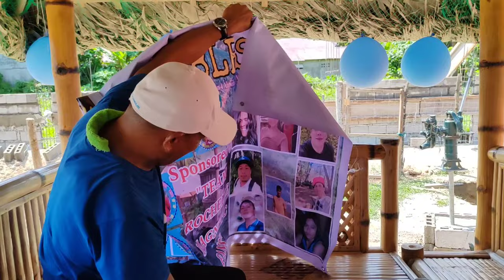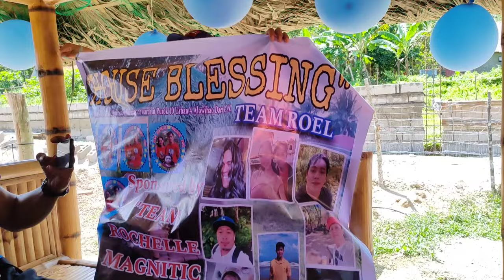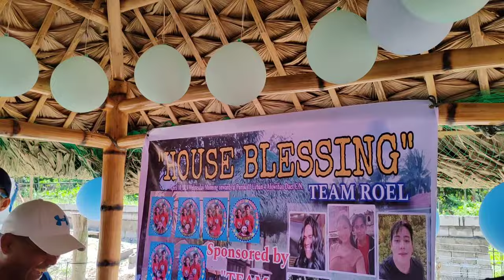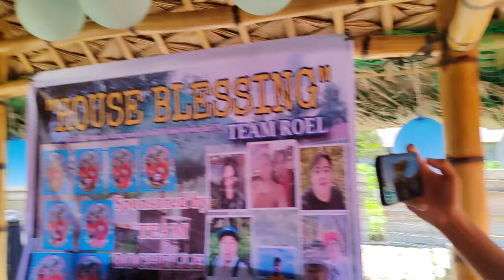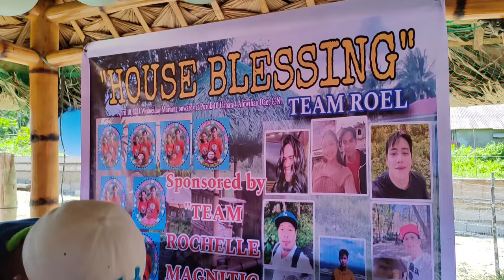PINAG PAPALA TALAGA SILA | VAL SANTOS MATUBANG I KALINGAP RAB | ROEL OF MALALAG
CTOR | LIVE STREAM

Kalingap Rab,
Val Santos Matubang,
Doctor Love,
Vincent Callada,
Japer Sniper Official,
Techram,
Ate Edna Vlogs,
KALINGAP ALVIN,
Jose Hallorina,
July Paunil,
Pugong Byahero,
Virgelyncares 2.0,
Charity vlogs,
Charity Vloggers,
KABUSINESS Official,
Feeding programs,